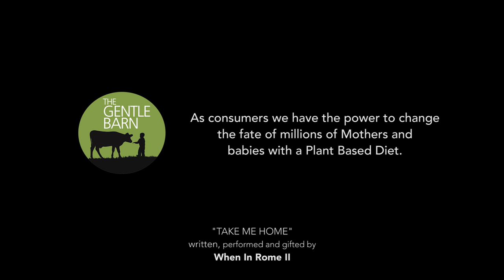Maybelle's Story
After a lifetime of service providing milk on a family farm, Maybelle was given a second chance. Instead of sending her to slaughter, the family donated her to the Gentle Barn to live out the rest of her life serving the community in a much different way. Though, her cries revealed an unexpected twist to an already endearing story. Grab some popcorn and tissues and get ready for an emotional rollercoaster.

This video does NOT contain graphic or violent images.